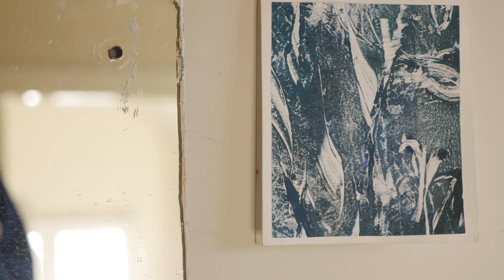these are the mirrors in my house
i bought a new blue jumper and the light was nice at home.